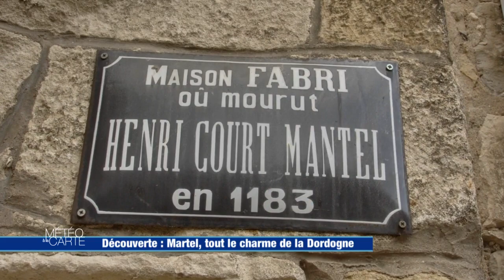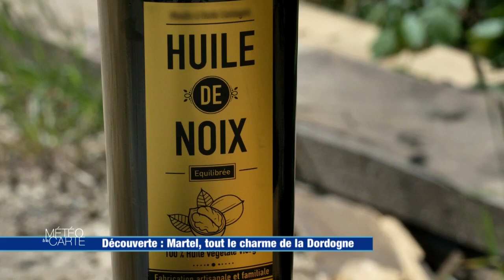Découverte : Martel, tout le charme de la Dordogne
Embarquement immédiat dans le truffadou. Ce petit train du Haut-Quercy vous transporte pour un voyage fantastique. Tout aussi fantastique d’ailleurs que le village de Martel, où se trouve sa gare de départ. Là-bas, la douceur du climat semble apaiser le quotidien de ses habitants.

RÉAGISSEZ
Hashtag